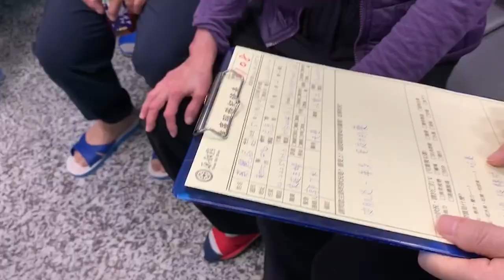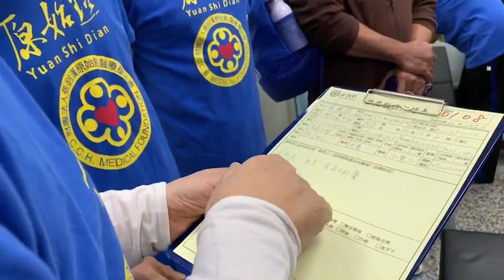2021實作教學-皮肌炎